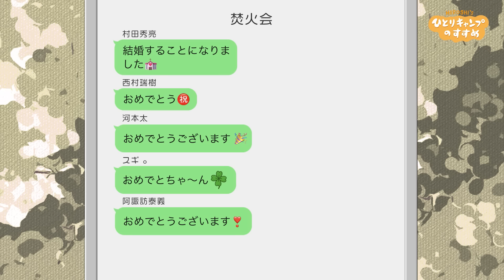「上手くなってきたじゃん！」ヒロシ村づくり合宿｜ヒロシのひとりキャンプのすすめ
◆最新話はTVerで配信中！ご視聴はこちら

芸人・ヒロシが、ソロキャンパー集団「焚火会」の仲間たちと共に自由にキャンプ。番組ディレクター「インドアまゆたん」も加わり、サイト作り、焚き火、ギア紹介、料理……。無駄話に興じながら、あふれるキャンプ愛とその魅力をたっぷり伝えます。

放送日：2022年4月8日(金) KAB熊本朝日放送